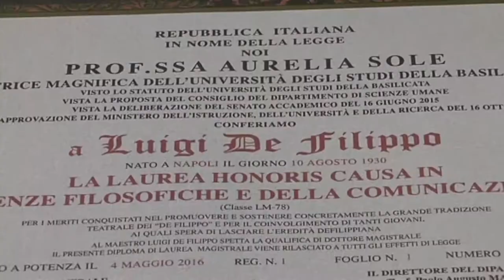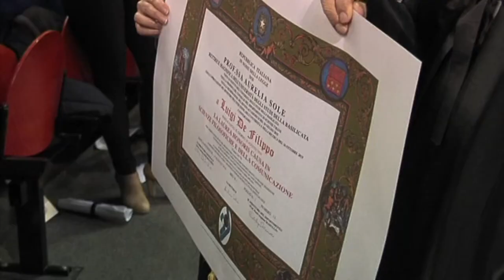Addio a Luigi De Filippo; nel 2016 Laurea Honoris Causa dall'Unibas